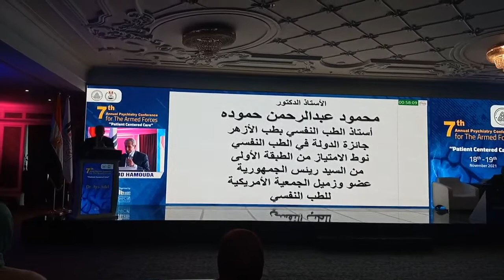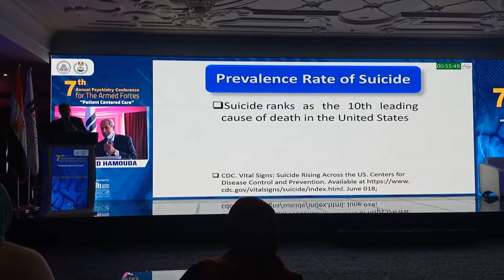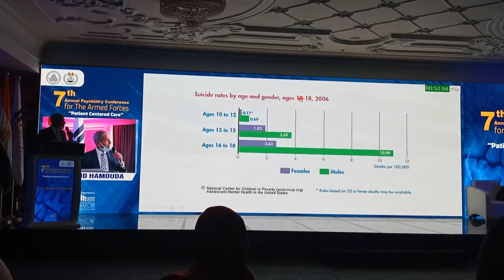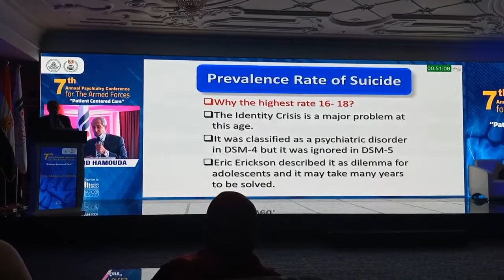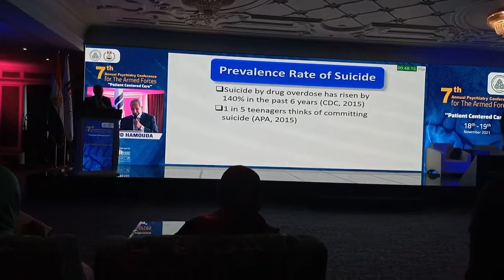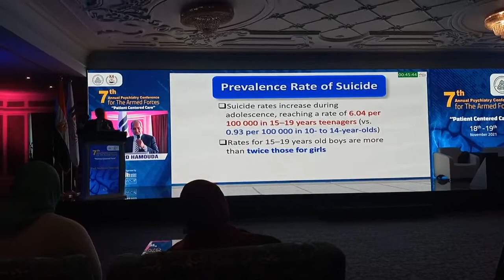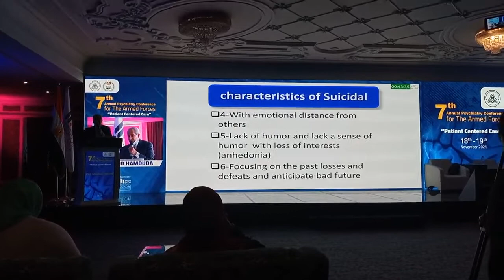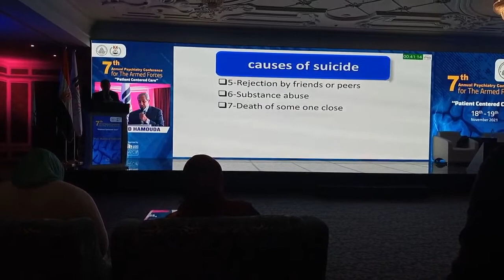من فعاليات مؤتمر القوات المسلحة محاضرة دكتور محمود حمودة عن (انتشار ظاهرة الانتحار فى المراهقة)١